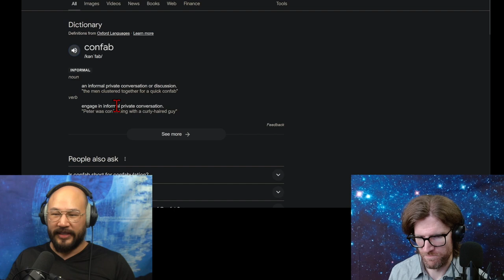Star Trek (2009) | Just Playing